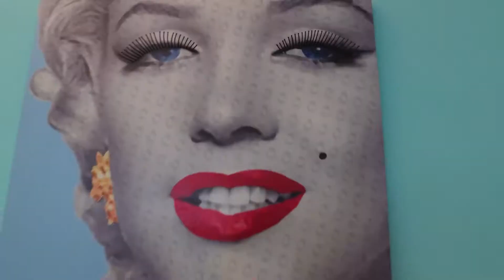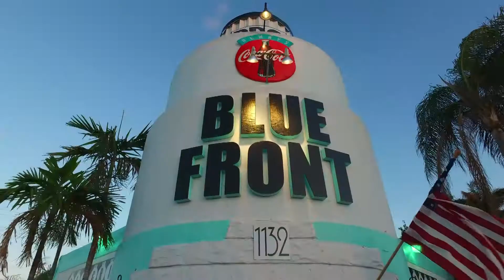Blue Front Segment #2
We're here at the iconic Blue Front BBQ Bar and Grill! If the food doesn't make you fall in love, the ambience will! Check it out!